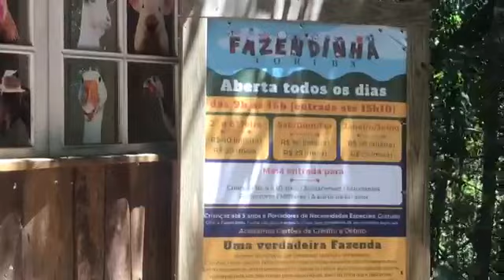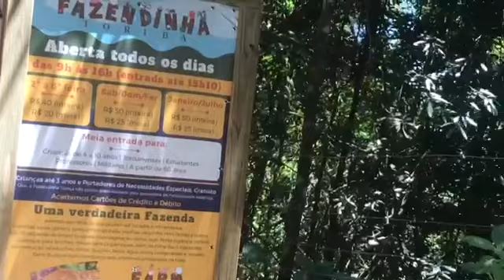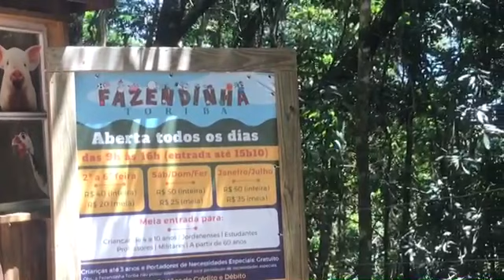Fazendinha toriba Campos Jordão com crianças